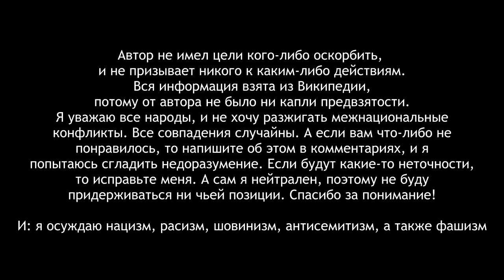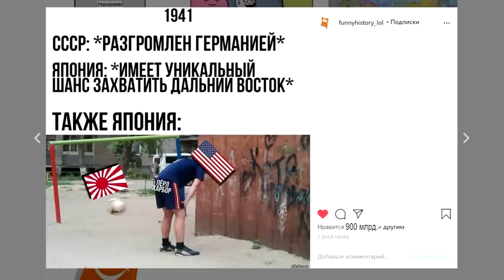Турецкая Гражданская Война На Пальцах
Мой Инстаграм , либо же funnyhistory_lol